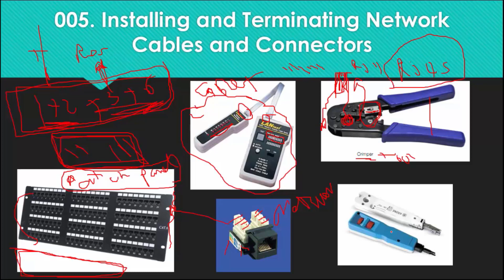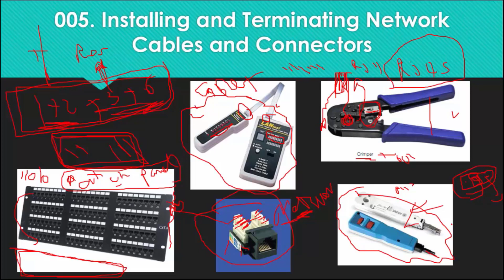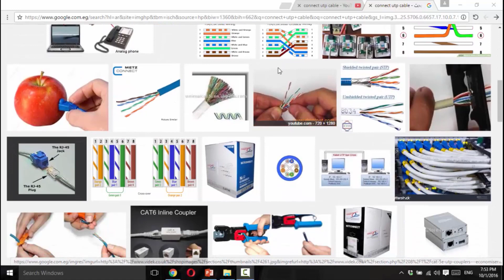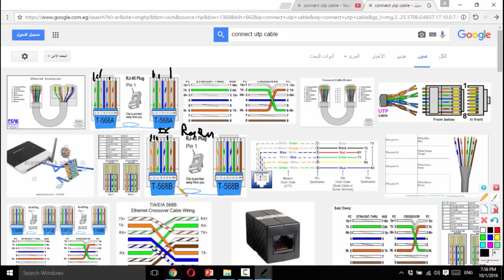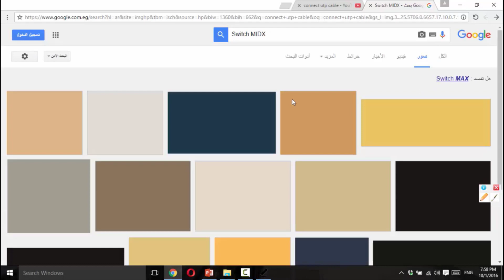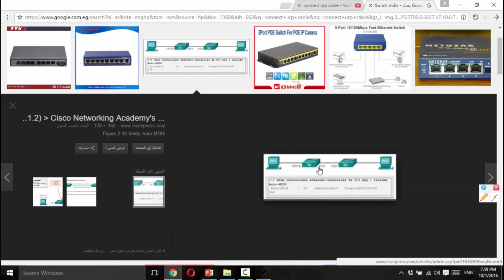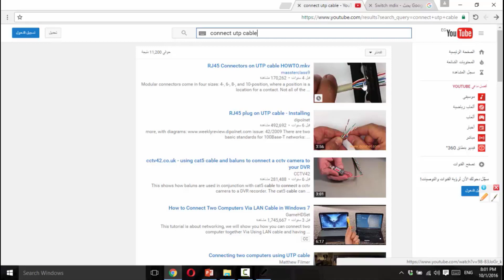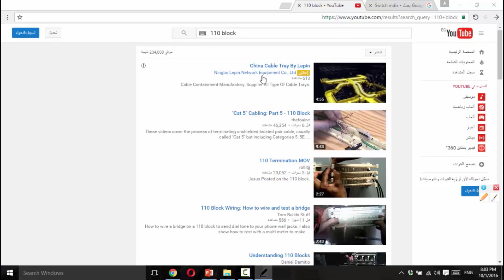18 CCNA 200 301 Network Cables Twisted Pair 2 كابلات الشبكات الاساسيه CCNA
ccna 200-301 , ccna course
 CCNA 200 301  Network Cables Twisted Pair 2 كابلات الشبكات الاساسيه CCNA